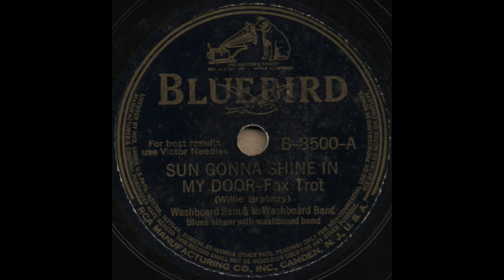SUN GONNA SHINE IN MY DOOR / Washboard Sam & his Washboard Band [BLUEBIRD B-8500-A]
BLUEBIRD B-8500-A [049041-1] SUN GONNA SHINE IN MY DOOR - Fox Trot (Willie Broonzy)
Washboard Sam & his Washboard Band
Blues singer with washboard band
Chicago  Friday, 22 March 1940
prob.Horace Malcolm(p), Big Bill Broonzy(g), Washboard Sam(wb/v)